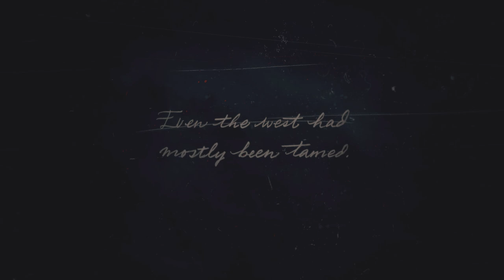Red Dead Redemption 2 PS5 4k - Part 1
How does Red Dead 2 hold up in 2024?